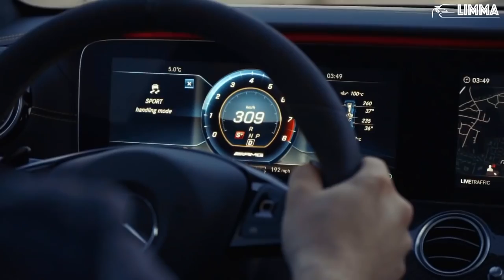EDM BASS MIX | CAR VIDEO | LIMMA